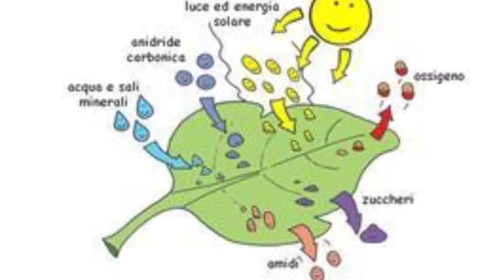Parliamo di film - Black Sea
In questo periodo sto andando spesso al cinema e voglio portarvi le mie considerazioni sulla visione dei film che scelgo. Mi ha particolarmente colpito questo film e ve lo racconto in questo video... Buona visione! =)